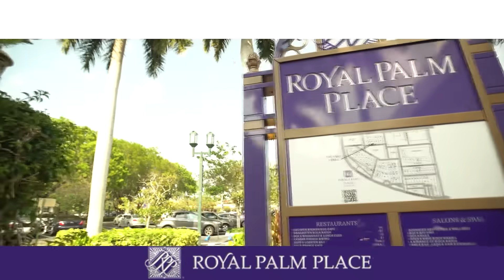Royal Palm Place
Welcome to Royal Palm Place in Boca Raton, a place where you can Live, Work, Play. Find a variety of Shopping, Dining, and Entertainment. Office spaces are also included for local businesses.